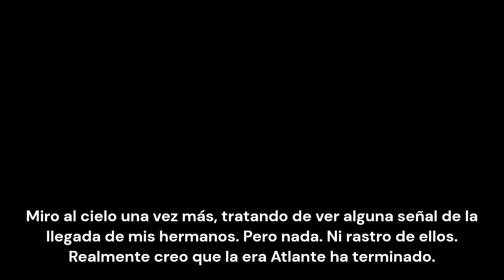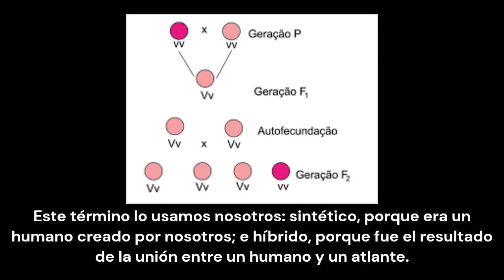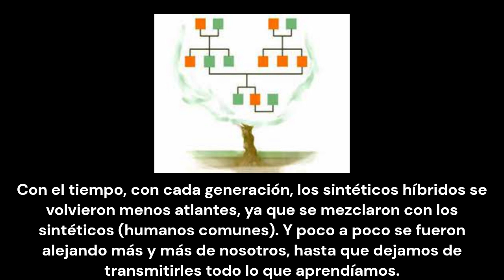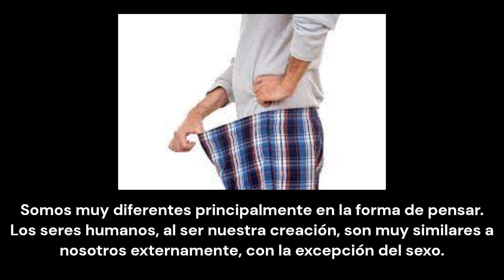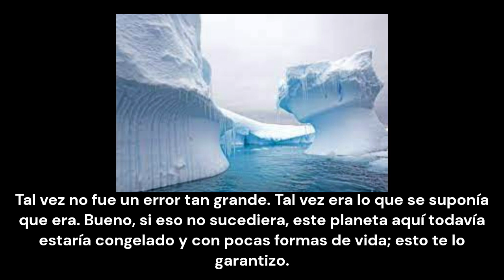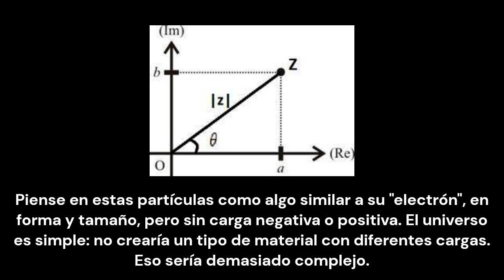La saga del último atlante - Capítulo 0 - Antes de todo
Ahora es el atlante quien describe.